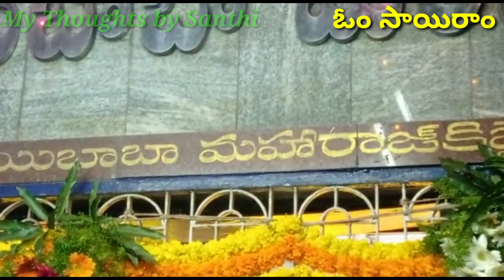ఓం సాయిరాం ||Chittoor sai baba Temple